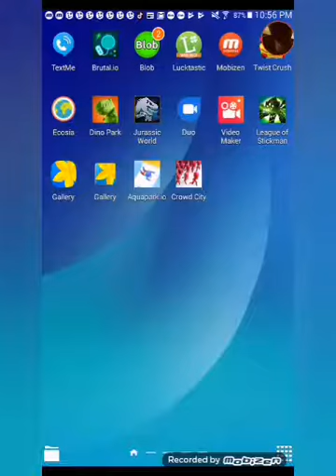Stick man legends series (ep 1)